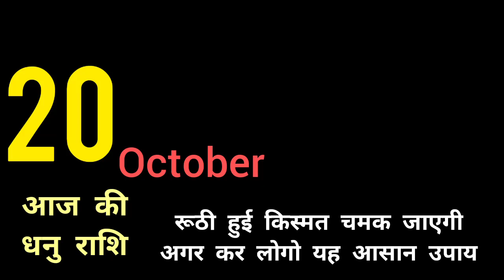आज का धनु राशिफल 20 october 2022 l dhanu rashi today l Aaj Ka Dhanu Rashifal l aaj ki dhanu rashi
आज का धनु राशिफल 20 october 2022 l dhanu rashi today l Aaj Ka Dhanu Rashifal l aaj ki dhanu rashi dhanu धनु dhanurashifaltoday वैदिक ज्योतिष

aaj ka pisces rashifal 20 october 2022 l Aaj Ka Pisces Rashifal 20 october 2022 l Aaj Ka Pisces Rashifal l Aaj Ki Rashi Pisces

Aaj Ka Panchang Live🔥mondmondayay
धनु राशि
आज का राशिफल धनु राशि
टुडे धनु राशिफल
dhanu rashi
dhanu dainik rashifal
dhanu rashi ka rashifal
may ka dhanu rashifal 2022
धनु राशि आज का धनु राशिफल